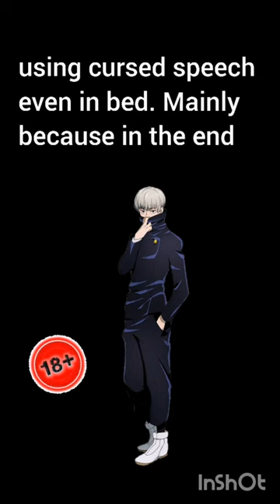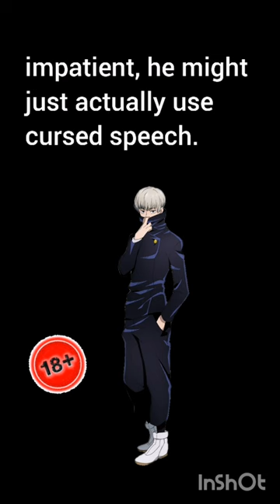Inumaki Spicy Headcanons